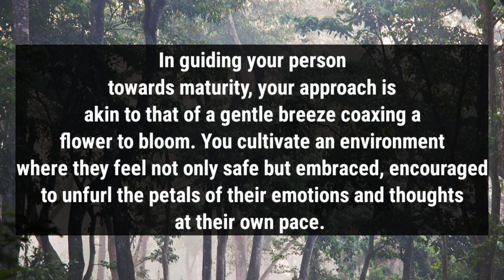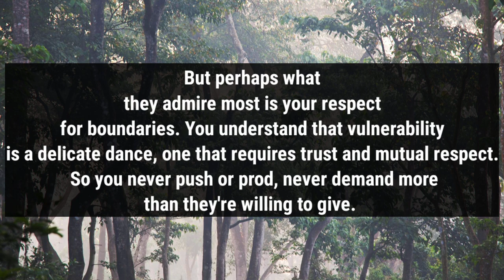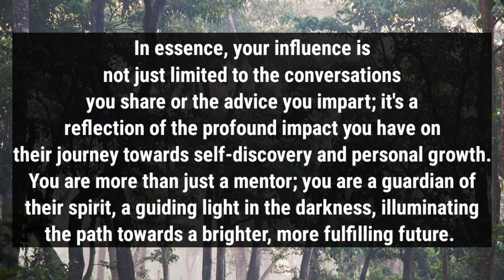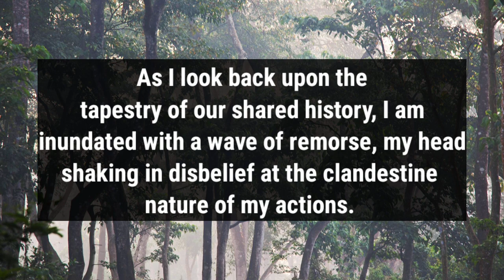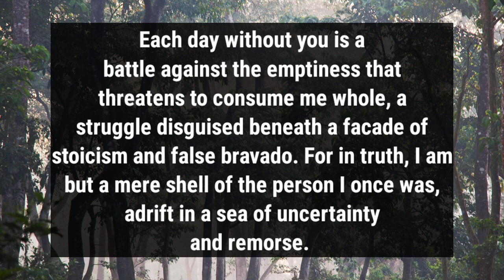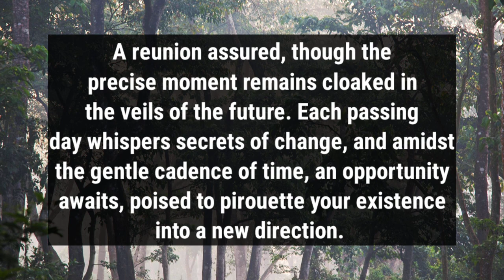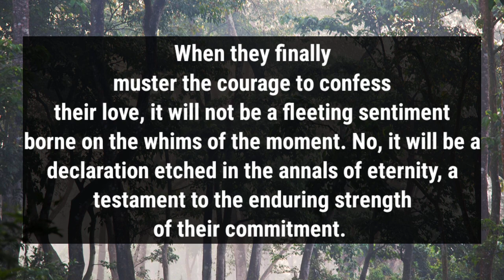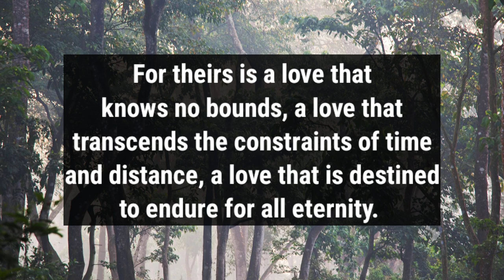Your person admires how at ease they feel with you, and you sense their energy very well, so if....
divine feminine
twin flame